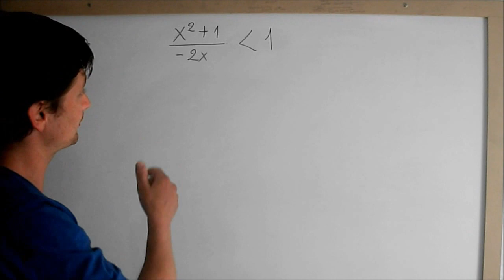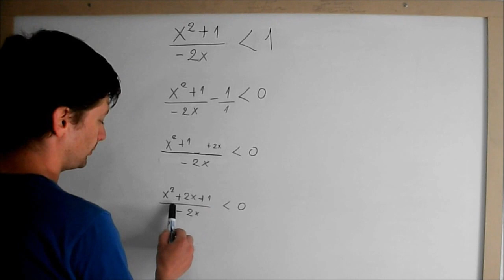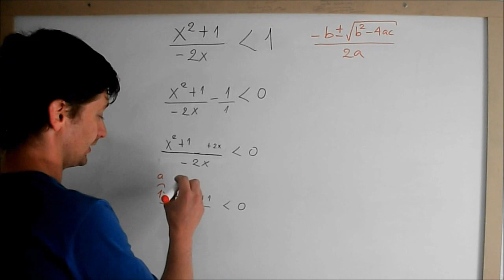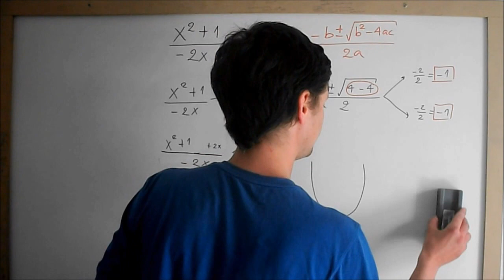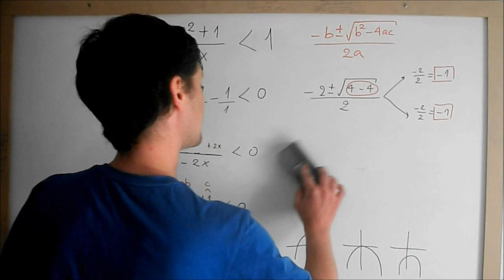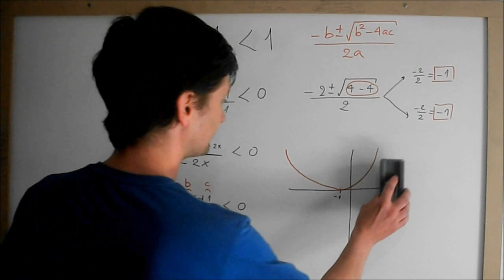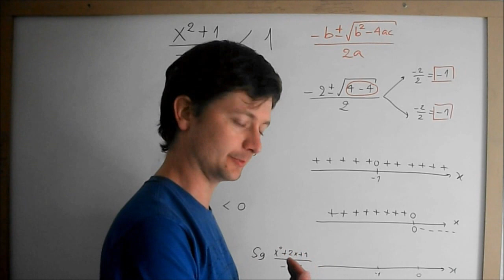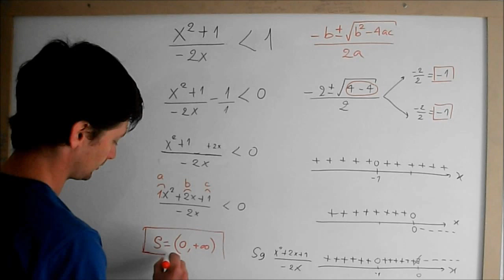Inecuaciones - Ejercicio resuelto - Nivel bachillerato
En este video, a pedido de un suscriptor, resuelvo una inecuación paso a paso. Cualquier duda o sugerencia por favor comentarla que será bienvenida, un saludo!